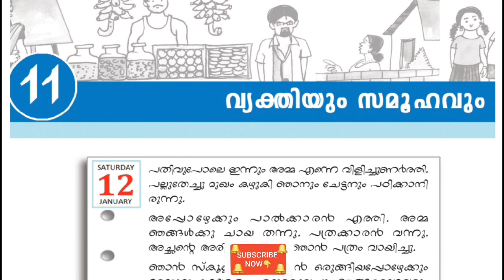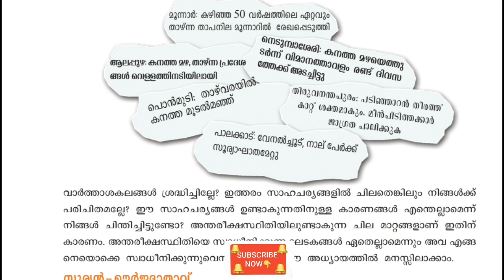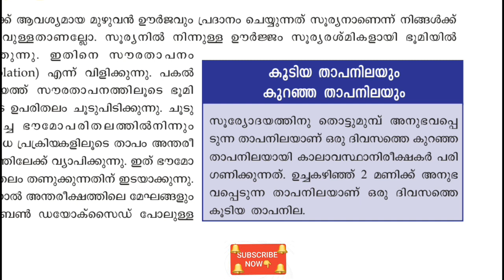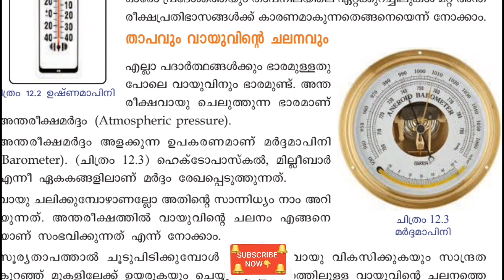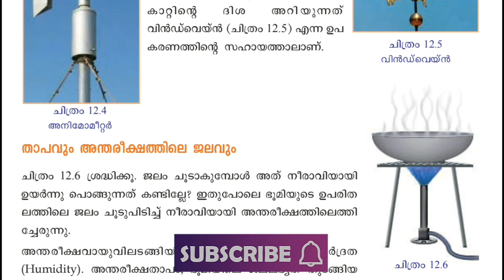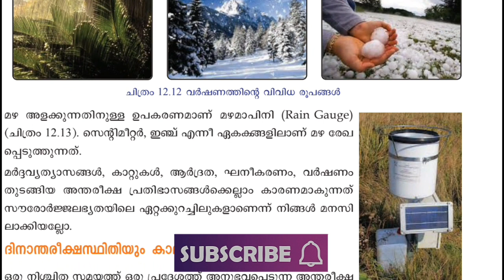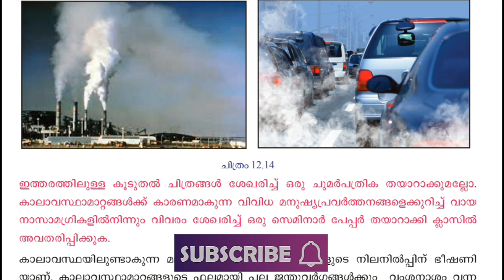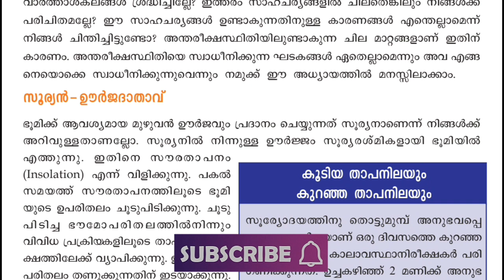Scert_Socialscience_Textbook 7thstandard mocktest_lpup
Mocktest ലൂടെ .